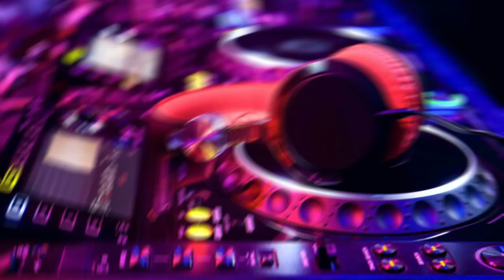TOP 3 BACKGROUND MUSIC FOR YOUTUBE/FACEBOOK/TIKTOK | ROYALTY FREE NON COPYRIGHT MUSIC | AK CREATIONS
IMAGES:
IMAGES FROM GOOGLE IMAGES FROM VARIOUS CREATORS.